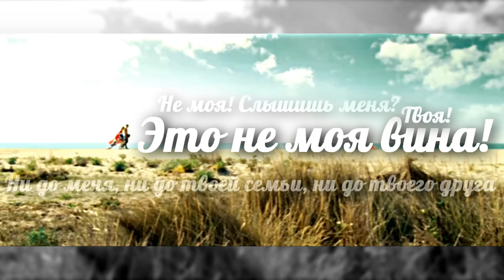Аче/Баби»они думали, мы упадем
Coloring : Kira Valler